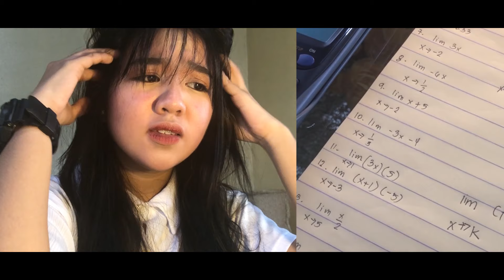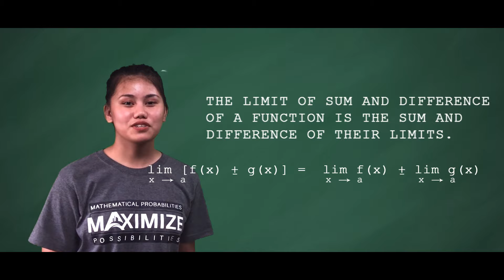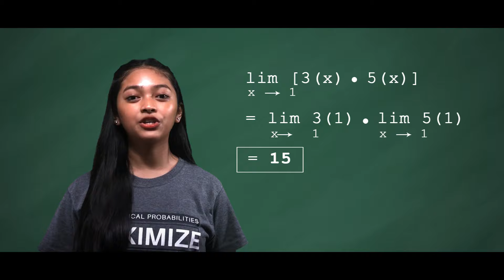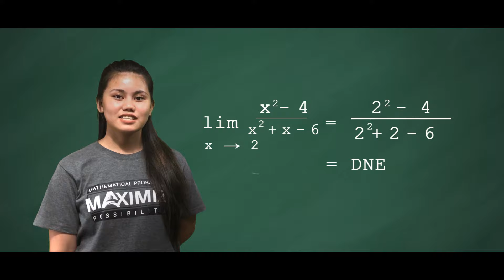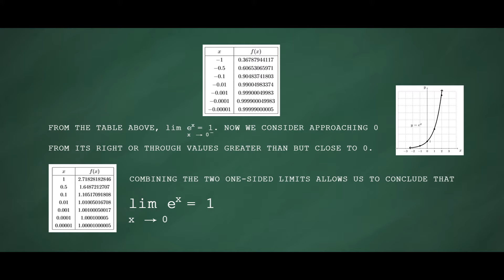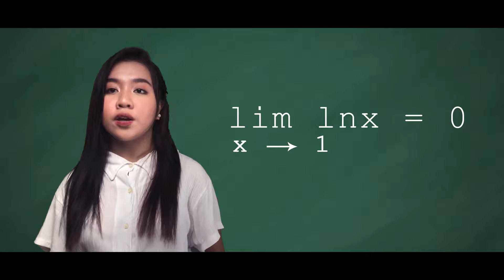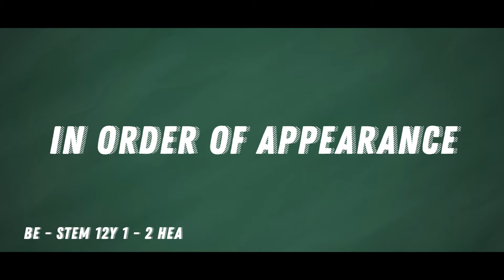Basic Calculus Tutorial | School Project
Limit of Algebraic Function and Limit of Transcendental Function